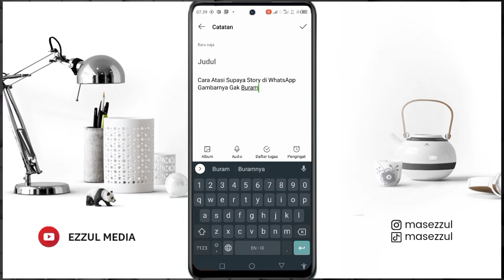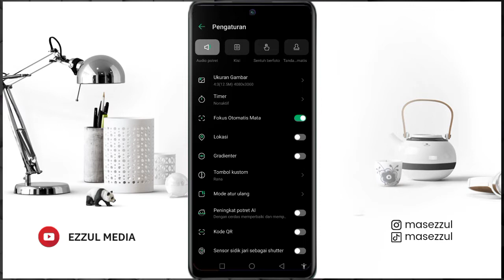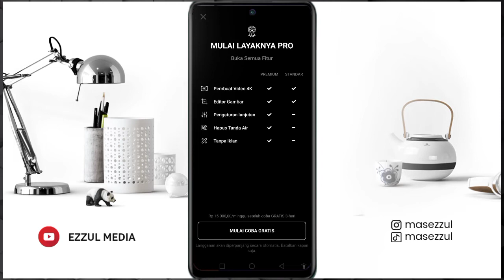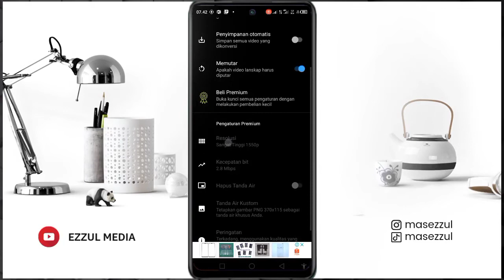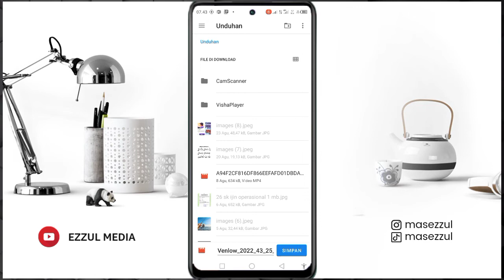Cara Atasi Supaya Story di WhatsApp Gambarnya Gak Buram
Pada video kali ini kita akan berbagi bagaimana cara mengatasi gambar video yang buram saat upload ke stori whatsapp.
Bagi teman-teman yang mengalami dimana story wa teman-teman gambarnya buram silahkan tonton video ini hingga selesai agar status wa gak buram lagi.

salam kreatif
Support Blog Kami

! Biar kalian tidak pernah ketinggalan tutorial terbaru berhubungan dengan tutorial whatsapp terbaru